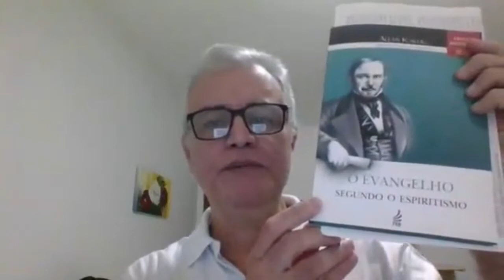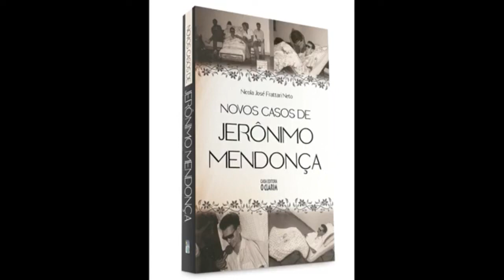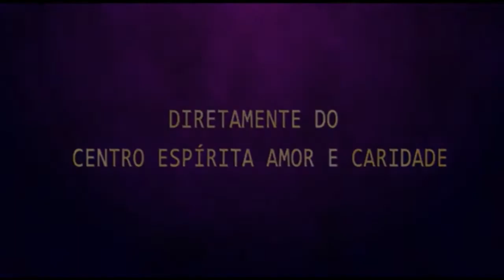Palestra Espírita - Orson P. Carrara - O Ponto de Vista